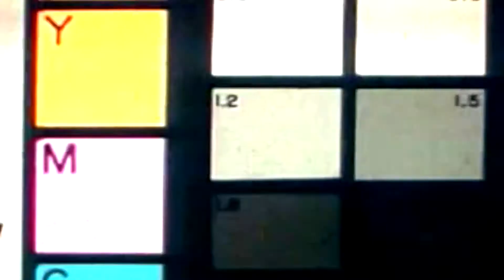Paralyzed (Official Video)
@MachoStackaveli (IG)